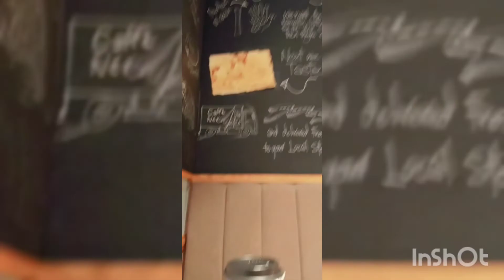Let's give this a try : Breakfast place: Guess the name : Food Vlog : Travel Vlog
Trying out this breakfast place
Fresh Nero
What do you guys think of it?